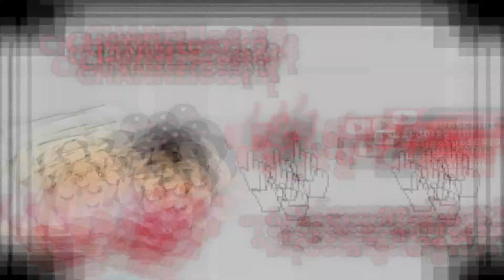harr 5 kg 2